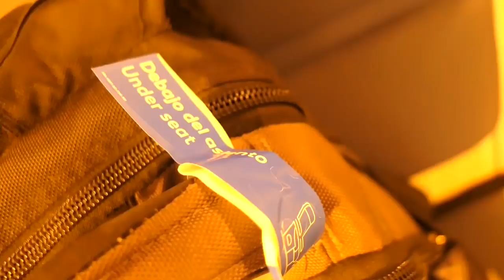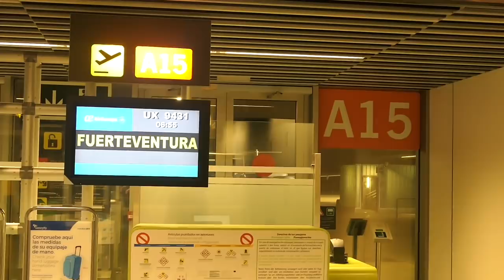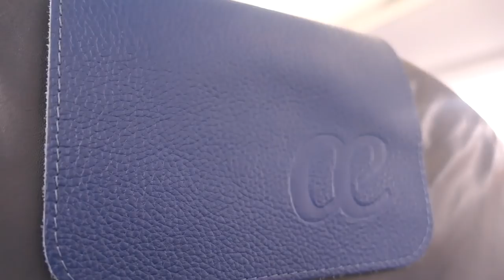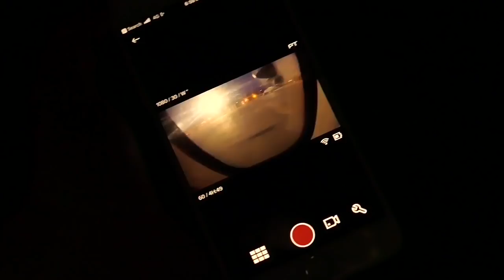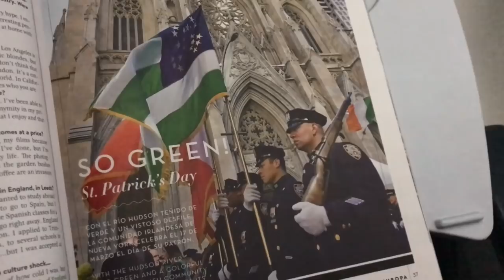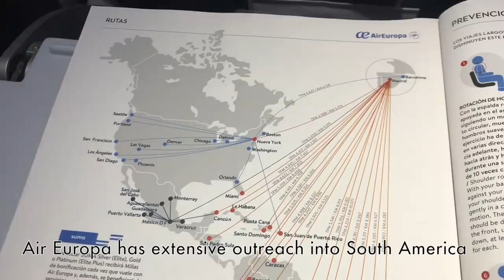ISLAND HOPPING Gran Canaria to Fuerteventura with Air Europa Express: Economy, ATR 72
Special thanks to my incredible $5+ Patrons:

DL James
Joe Pantry
Laila Bergman
Henry Bollington
Jonathan O’Connor
Cliff Hope
Mike Wooldridge
Bailey Courtney
Neil Smith
Patrick McBride
Alexander Schoell
Rob Johnston
Amber Watts
Kodzo
Edward Powell
Sean Gorelik
Quintin Soloviev
Steve Cooksley
Tom Freeborough
Dan
Stephen James
Robert Livingston
Vista Aviation
Peter Bos
Austin Matemba
Rachel Partridge
Anonymous Donor
Anonymous Donor

Date of Travel: MARCH 2018
Airline: Air Europa Express
Livery: AE Express Standard Livery
Route: LPA-FUE
Aircraft: ATR 72
Registration: EC-MSM
Flight Number: UX9431
Miles: 100
Airborne time: 0h27m
Notes: None
Cost to book: £39, including seat selection. No hold luggage

This is my first Thursday video, and they’ll be a weekly fixture in addition to Sunday reports going forward. In this video I take a teeny tiny trip between Las Palmas in Gran Canaria across to the next island in the Canaries, Fuerteventura. I travel with Air Europa Express on one of their ATR 72 aircraft.

There’s not too much to remark on with such a short flight, but one thing which is a bit strange is the fact they played music in the cabin during landing. I’ve experienced that only once before and I’m struggling to think which airline it was!

Next trip report is on Sunday (of course) and features my long-awaited Thomas Cook Economy Plus trip between Fuerteventura and Birmingham.

I’ve started using it properly now and it would be great to see some of you there too.

Nicolai Heidlas - On and On